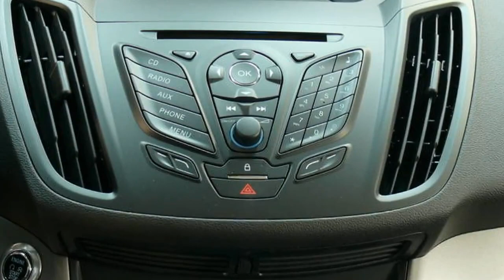Ford Kuga TDCi Frost Weiß Autohaus Wissmann